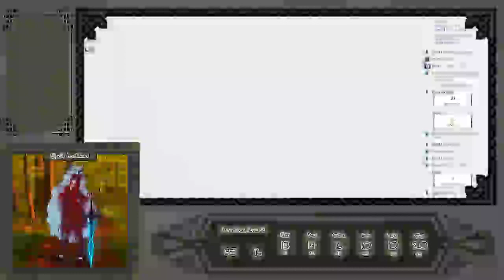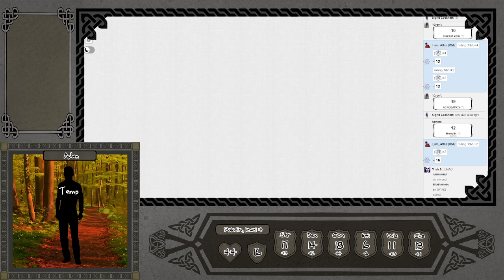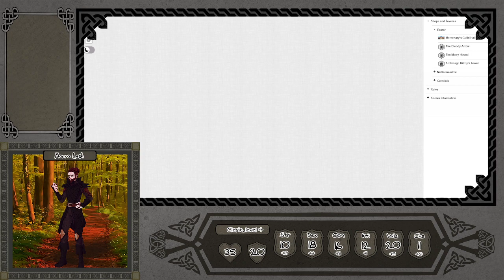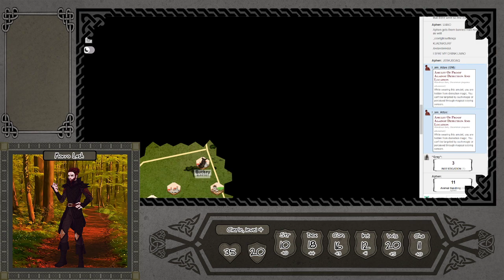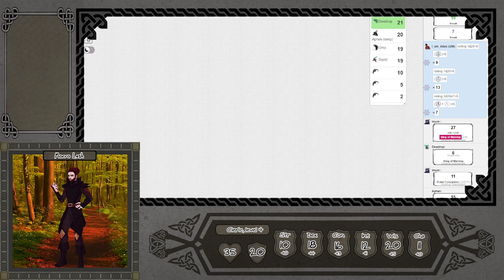Tales from the Source World C2 | Session 8 | Making a name for themselves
Last session recap: It was finally time to take on the Winslow's , for the last time. During the fight, the party veered in and out of death, but finally managed to succeed against the demon cultists...

This new homebrew DND campaign takes place about 5 years after Extinction Plot Campaign.